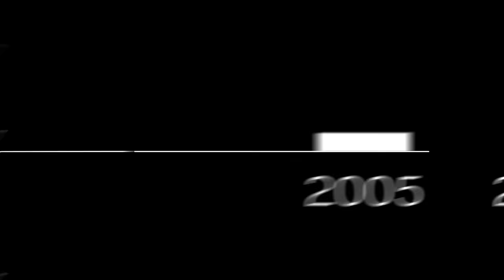The Space Report Online: Trailer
10 Years of Data, Resources and Information,
Available on Your Computer, Tablet or Mobile Device!

Over the course of the past decade, the Space Foundation research team has gathered an ever-expanding collection of information about the global space industry, government policies and priorities, and the evolving trends in the space workforce and in education that influence space activity. Beginning in 2015, the Space Foundation is offering an online service that will provide subscribers with access to all the research conducted for The Space Report throughout its existence, as well as new data sets that have never appeared in the report. We look forward to expanding the types of data we offer in response to requests from our readers.